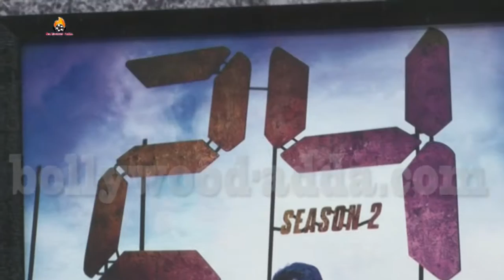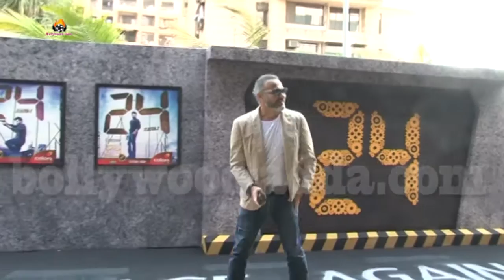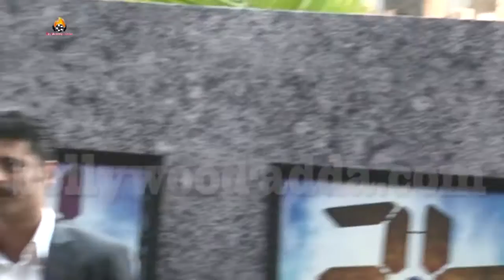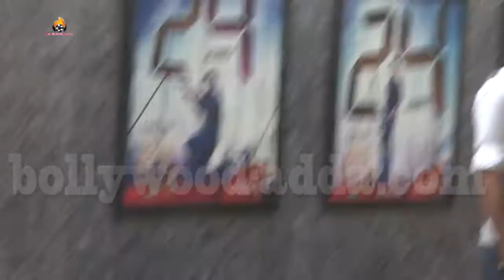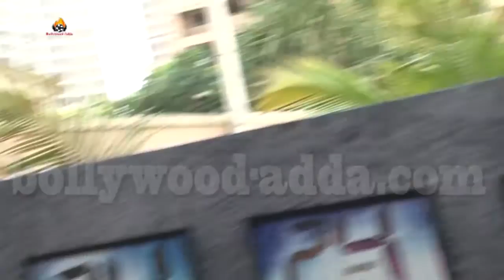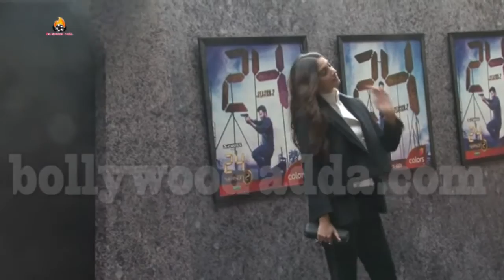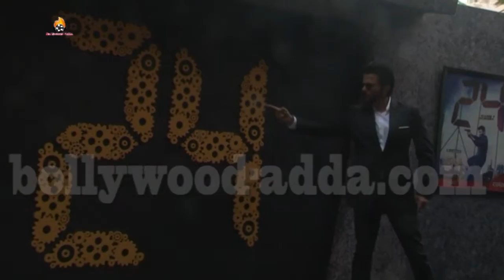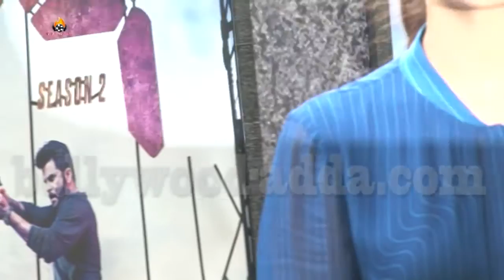UNCUT 24 Season 2 GRAND Launch | Aamir Khan, Anil Kapoor, Sonam Kapoor